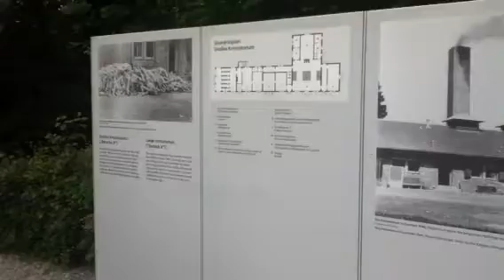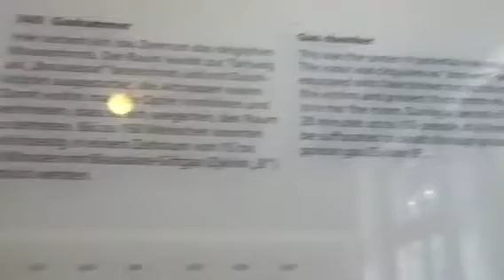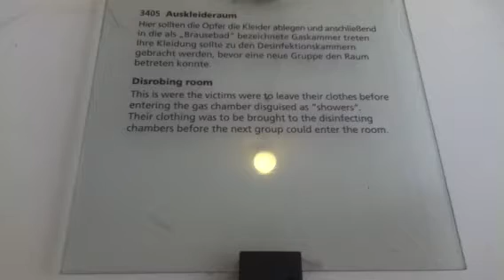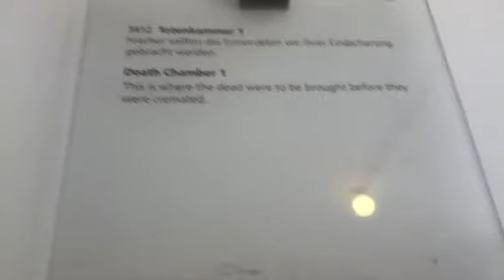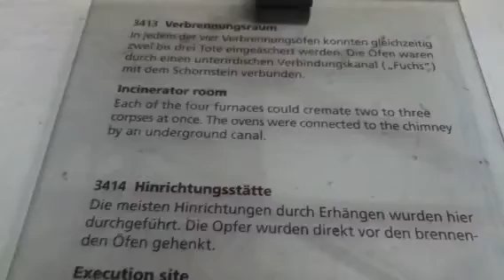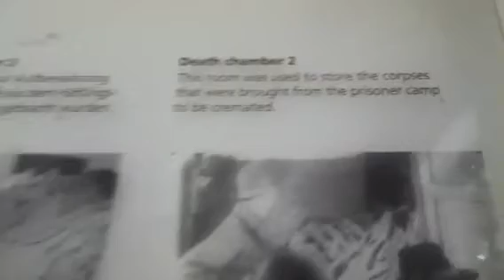Dachau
The gas chambers